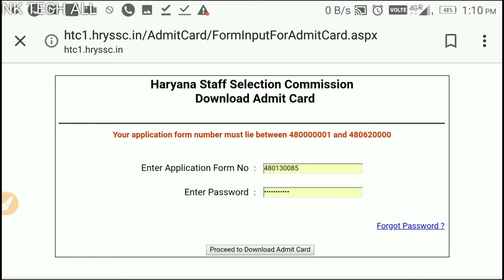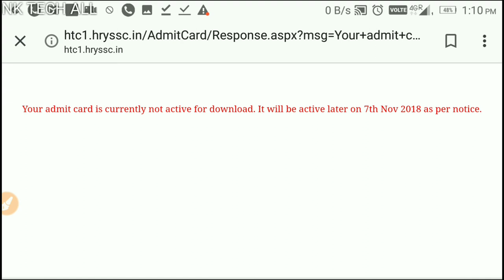Hssc Exam Admit card Download | Har बार इसी तरह डाउनलोड होता है कोई भी एग्जाम हो